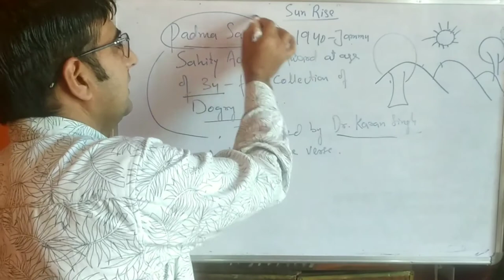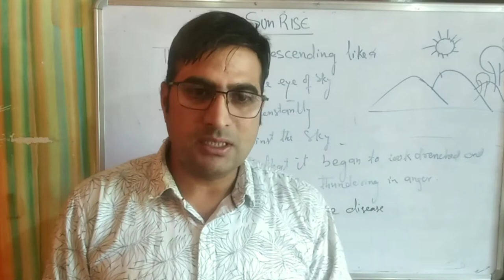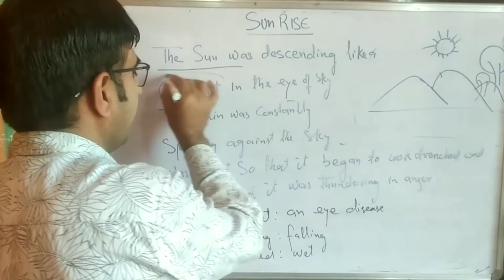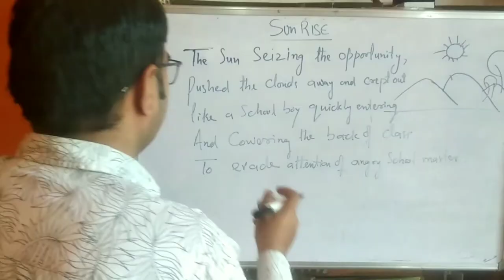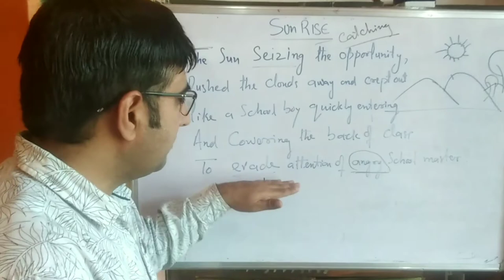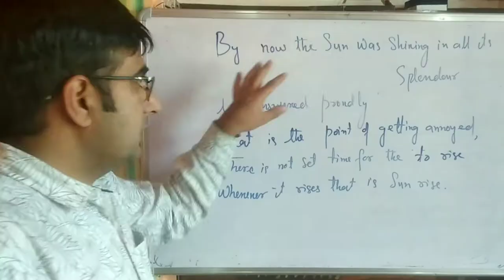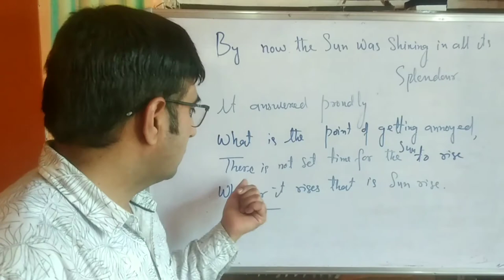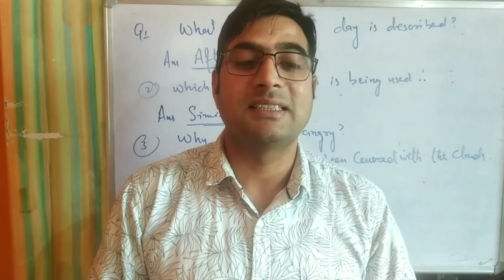Sunrise Poem (Padma Sachdev)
Summary ,theme Explanation in English and Urdu with important questions